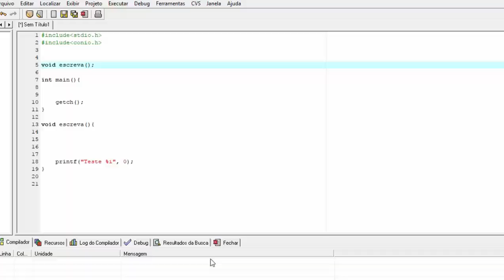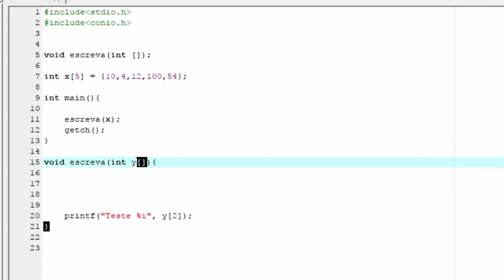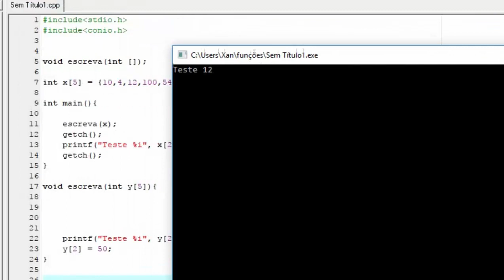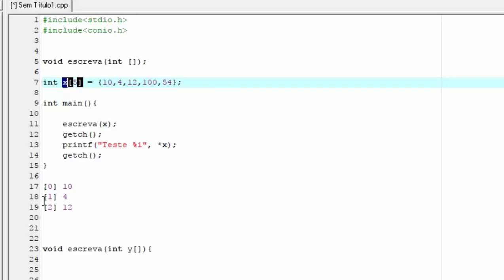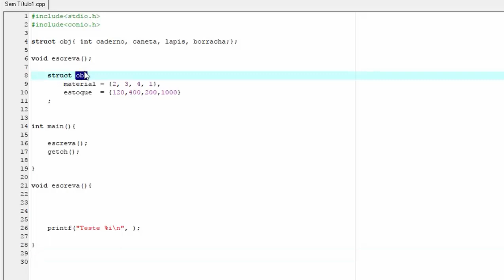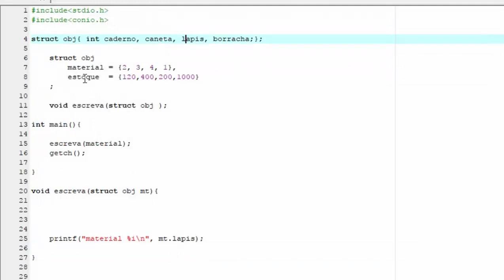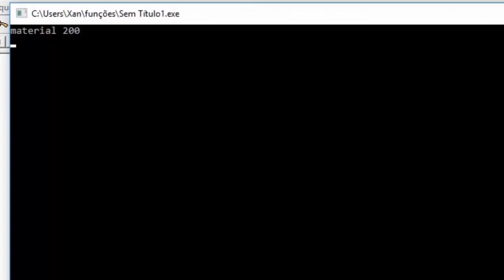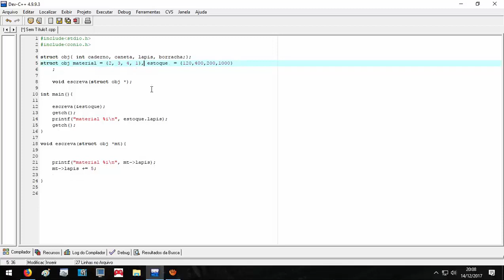Linguagem c (struct como parametros)